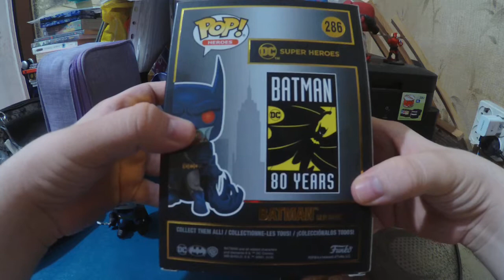Sexy pop haul 7, 10, 2019